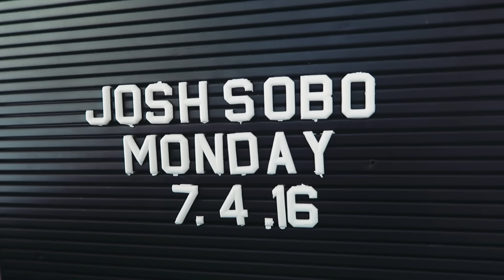PLAYING BASEBALL WITH SDK